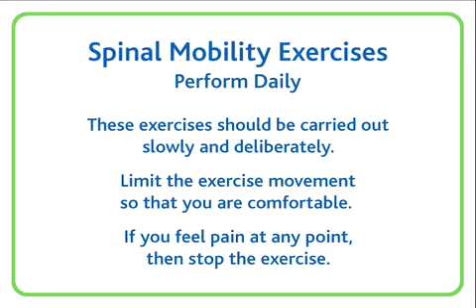BackCare Exercise: Half Or Third Squats